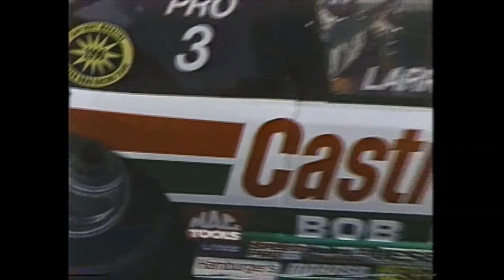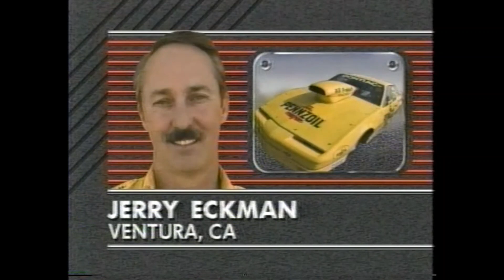1990 NHRA Winston Finals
NHRA Winston Drag Racing
Winston Finals

L.A County Fairplex
Pomona California